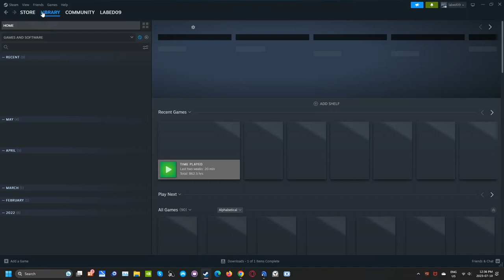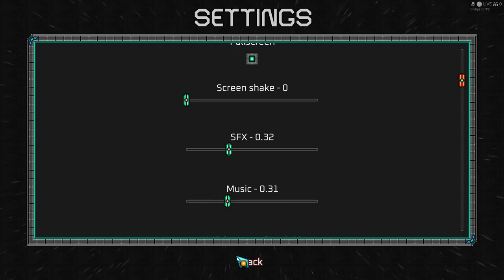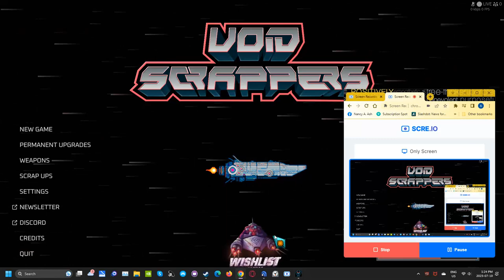voidscrappers part 3 Pyrek and Old Major trial runs scre io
Testing out Pyrek and Old Major space faring and weaponry.